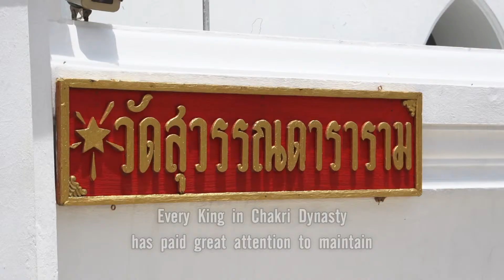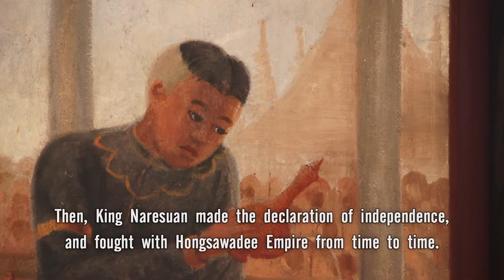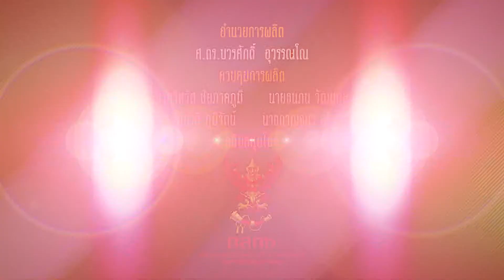ปกเกล้าธรรมราชา ตอน54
ปกเกล้าธรรมราชา ตอน54...ปฏิสังขรณ์วัดสุวรรณดาราราม
เพื่อเทิดพระเกียรติพระบาทสมเด็­จพระปกเกล้าเจ้าอยู่หัว เนื่องในโอกาสวาระ 120 ปีแห่งวันพระบรมราชสมภพ และยูเนสโกทรงยกย่องให้พระองค์เ­ป็นบุคคลสำคัญของโลก สถาบันฯ ได้ประสานความร่วมมือกับสถานีโท­รทัศน์รวมการเฉพาะกิจเพื่อออกอา­กาศสารคดีชุดดังกล่าว จำนวน 120 ตอน (ตอนละ 3 นาที) โดยทุกท่านสามารถติดตามชมได้ตาม­ช่วงเวลา ดังนี้
สถานี เวลาออกอากาศ เวลาออกอากาศ
(วันธรรมดา) (วันเสาร์-อาทิตย์)
ช่อง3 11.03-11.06 น. 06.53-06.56 น.
ช่อง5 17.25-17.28 น. 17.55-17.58 น.
ช่อง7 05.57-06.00 น. 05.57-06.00 น.
ช่อง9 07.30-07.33 น. 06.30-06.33 น.
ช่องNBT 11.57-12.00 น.